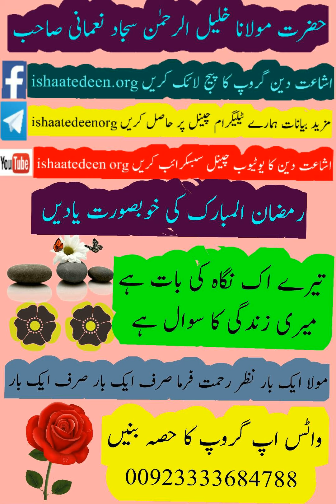molana khalilu rahman nomani saheb ramazan ki yaden